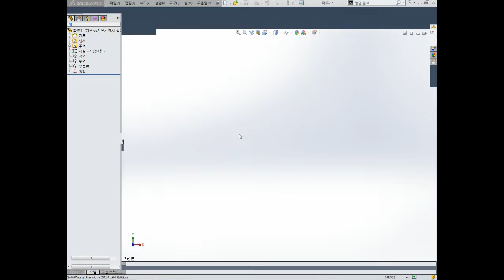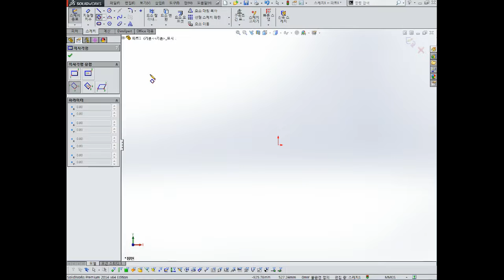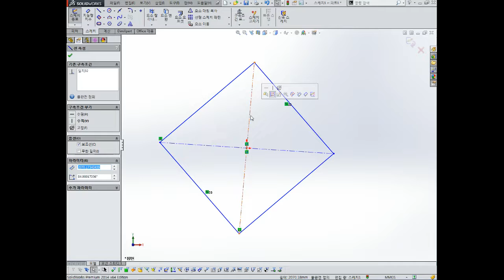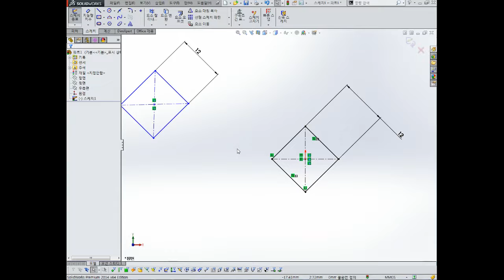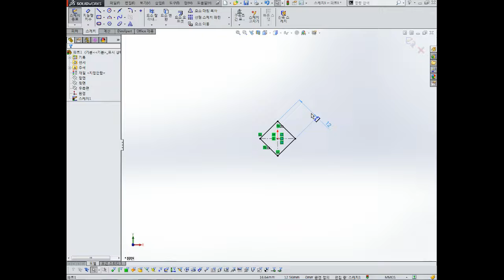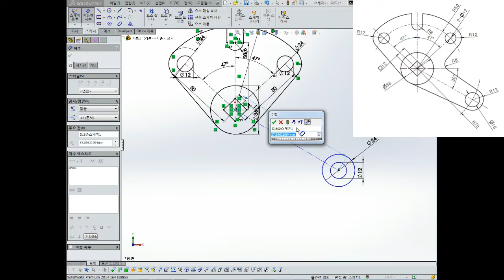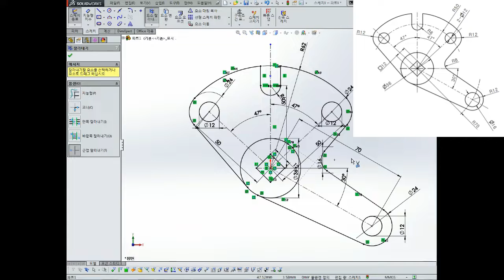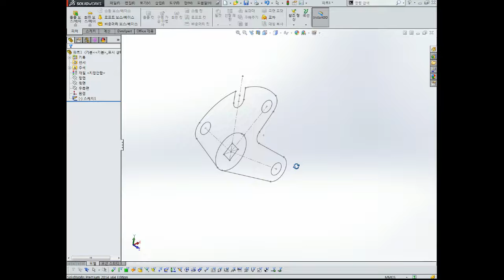솔리드웍스 3D모델링 교육영상 11부